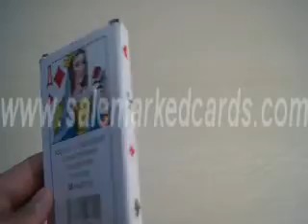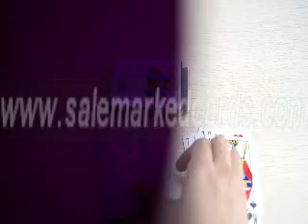MAGIC-TRICK-CARDS-Rushia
SKYPE: salemarkedcards
www. salemarkedcards.com, a magical and a great poker winner website! We manufacture professionally marked cards, infrared contact lenses, luminous sunglasses, poker scanning system, invisible ink and so on. Once you have those marked cards or poker devices, you needn't worry about poker deceit any more when playing poker games. Now don't hesitate any more, just to buy marked cards or go to the place that sale marked cards to get poker products. All of your wish about poker winning can be true!